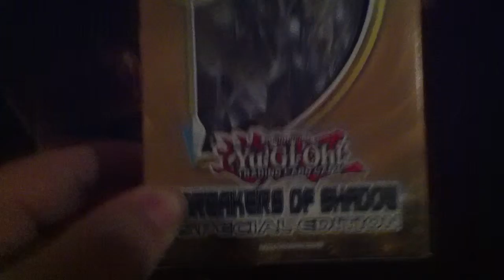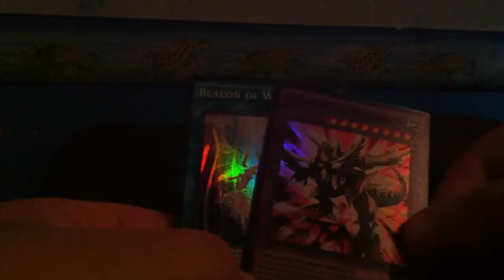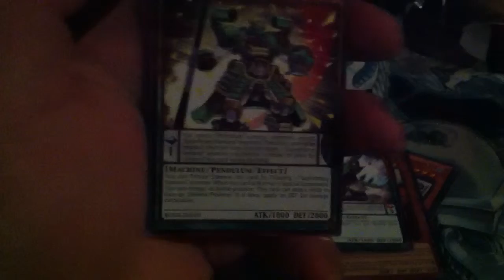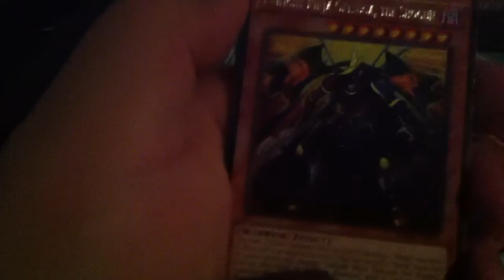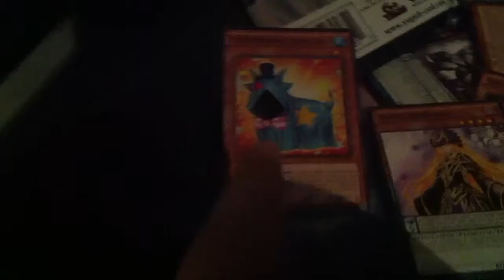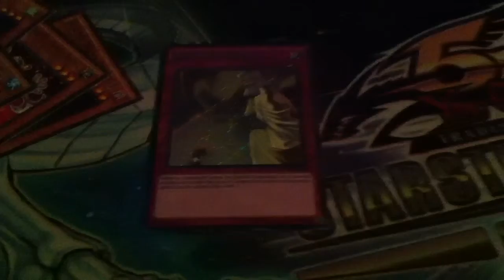Yu-Gi-Oh! Opening BOSH Special Edition (with Secret Rare)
Doing a opening of Breakers of Shadows (BOSH) and ended up pulling a secret rare